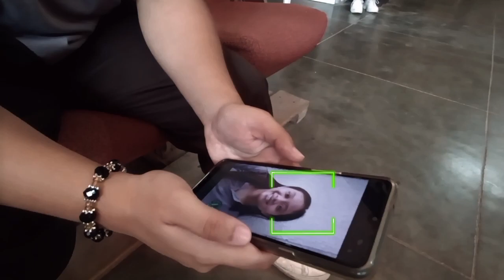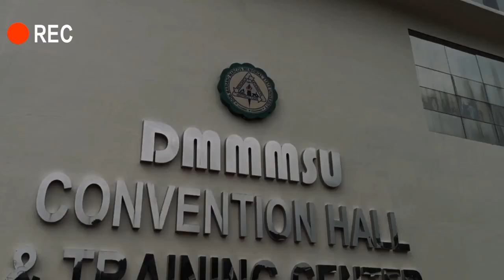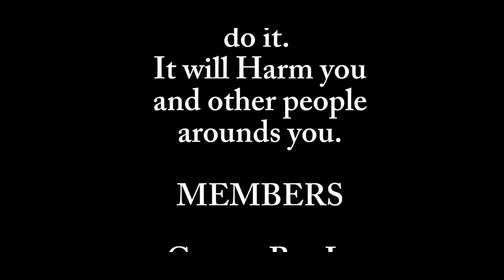Anti Movie Piracy Commercial / Advertisment / DVM